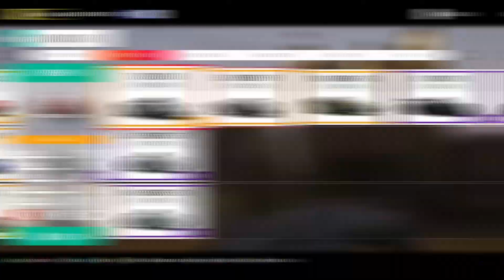FORZA HORIZON 4 - 5 CARROS PARA SNIPE - DINHEIRO RÁPIDO CR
NESSE VÍDEO VOU MOSTRAR PARA VOCÊ OS 5 CARROS PARA ATACAR O LEILÃO ESSA SEMANA

QUER APRENDER DO ZERO COMO DESENHAR? SE TORNANDO UMA LENDA ?
SEGUE ENTÃO O LINK ABAIXO DA FANART O MELHOR LUGAR PARA SE APRENDER A DESENHAR CORRE PORQUE TEM BONUS!